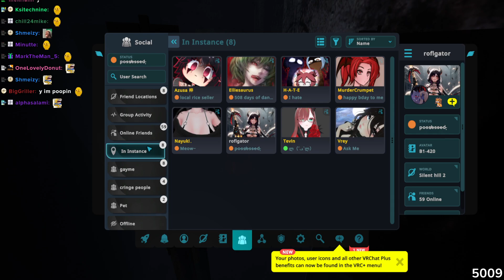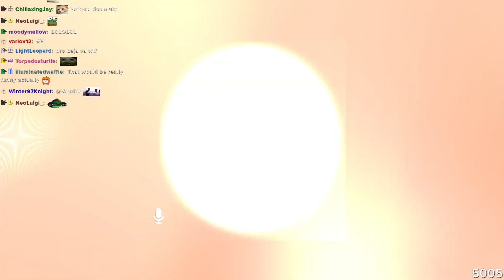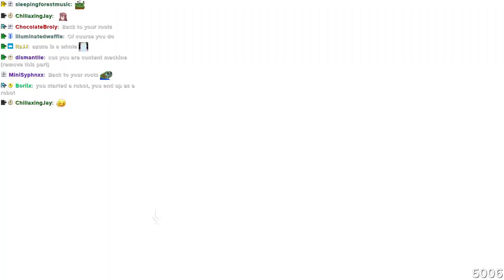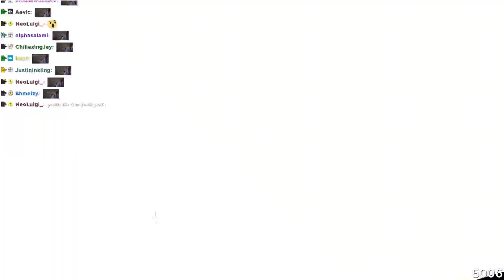10 17 23 roflg 03